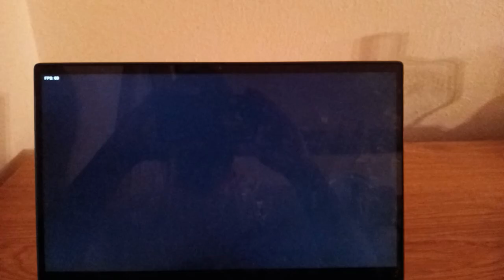Friday Night Funkin X Project Playtime Funkin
FNF X Project Playtime Funkin is a Friday Night Funkin mod that takes place in the Playtime Poppy Universe where Boyfriend battle Boxy Boo.

Currently one-song called “Jack-o-Fun”.

Prologue:
Girlfriend and Boyfriend were hired by a company called “Playtime .Co”
to work as resource extraction specialists.

Of course they are pretty dumb, so they don’t understand that the job is pretty dangerous.

But oh well, what could go wrong, right?